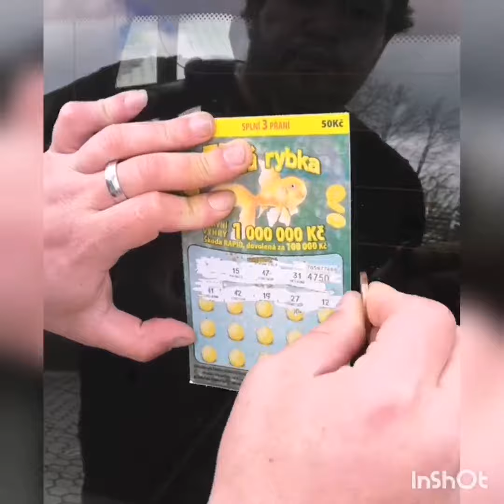the CHURCHILL ft. Radu - Radu Za Bill